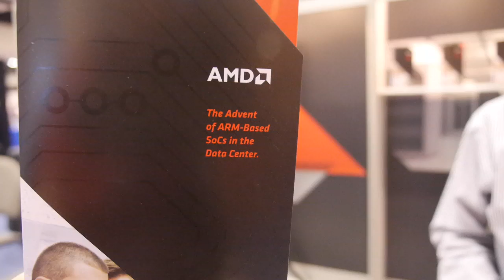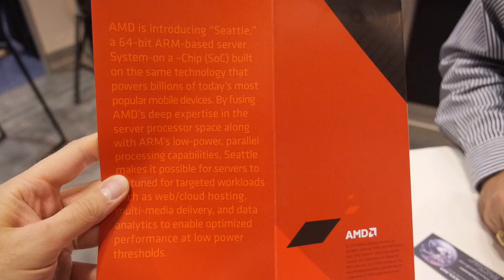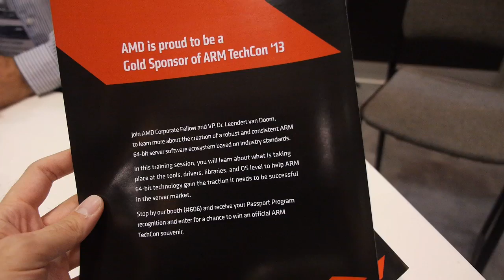AMD at ARM Techcon 2013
AMD in 2014 will be delivering a 64bit ARM processor for servers. The ARM Architecture and Ecosystem enables servers to achieve greater performance per watt and greater performance per dollar. The code name for the product is Seattle. AMD Seattle is expected to reach mass market cloud servers in the second half of 2014.

Filmed at the ARM Techcon 2013 using the Tiffen Steadicam Merlin 2 with arm and vest